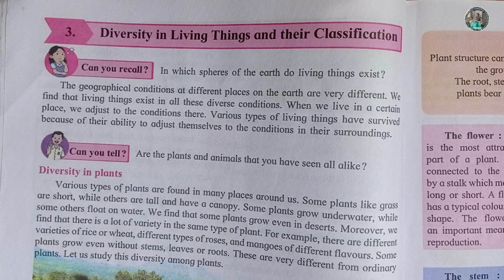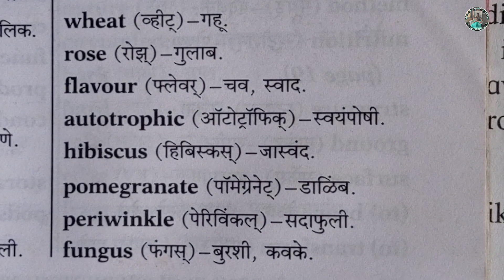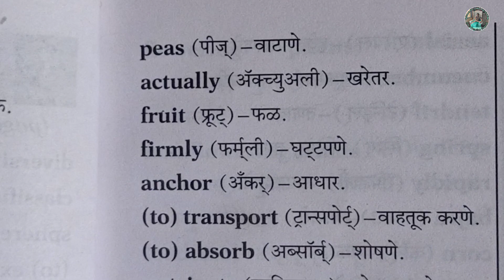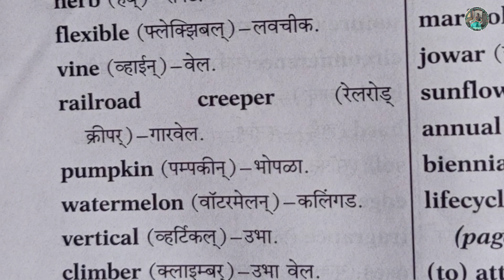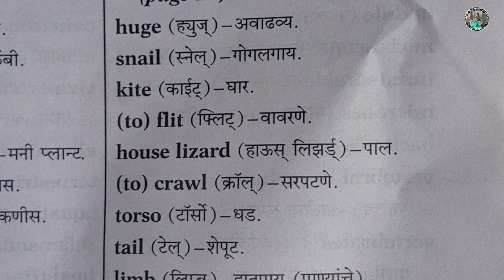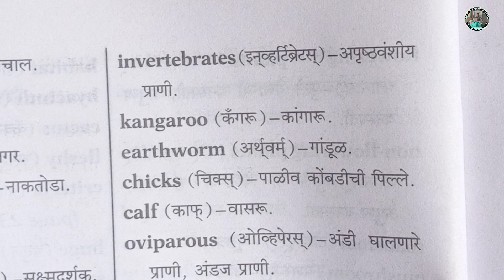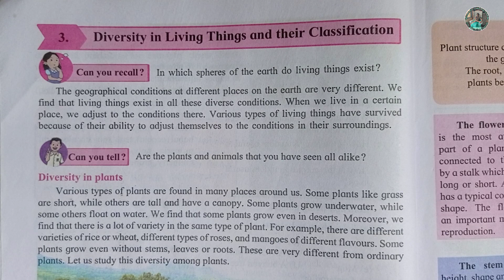3 Diversity in living Things and their Classification hard Words class 6th science